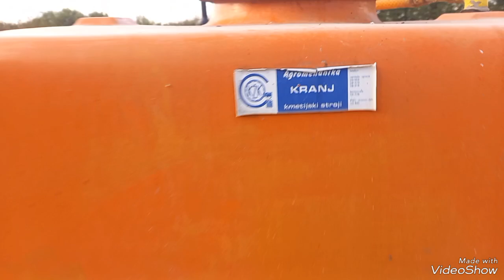Imt 539 & prskalica kranj 350lit.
Prskanje strnjista totalom Glifosat 10/l ha...potez laz 27.o8.2024god..